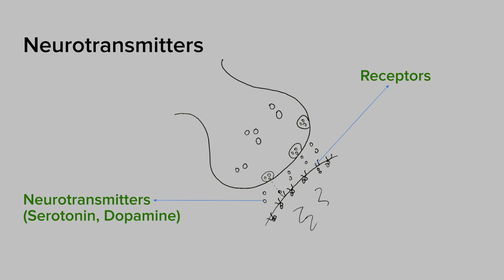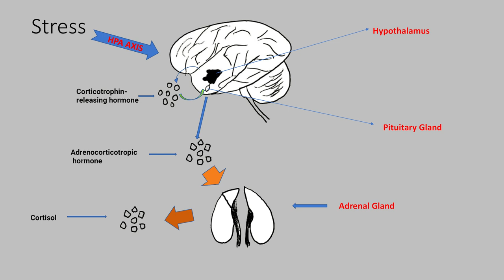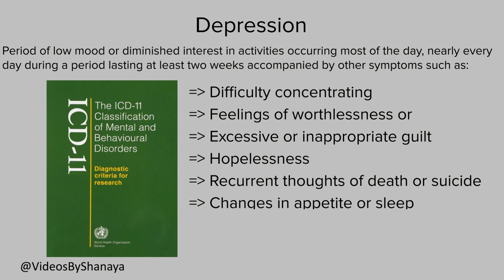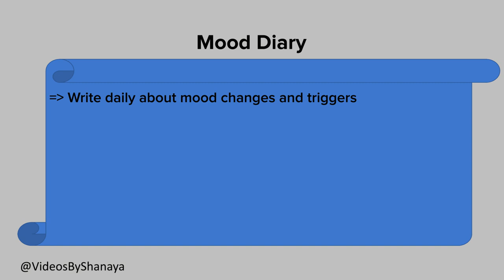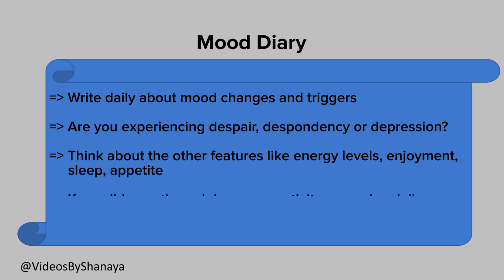How Do I Tell the Difference Between Feeling Blue, Despair, Despondency and Depression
Many people feel anxious or depressed, but often either ignore their emotions or give themselves a diagnosis without seeking professional help. A number of emotional conditions are on a spectrum and our emotions change regularly like the weather. This video will help you analyse your situation, learn more about your symptoms, so you can decide for yourself what to do next.
If you think you maybe suffering low mood or any of the symptoms discussed in this video, I would like you to do the following exercise:
Create a mood diary
Write daily about your mood changes  and triggers
Are you experiencing despair, despondency or depression?
Think about other features like energy levels, enjoyment, sleep, appetite.
If possible, continue doing some activity you enjoy daily.
If you believe you meet the criteria discussed today, seek help.